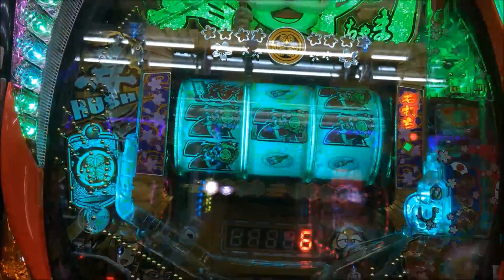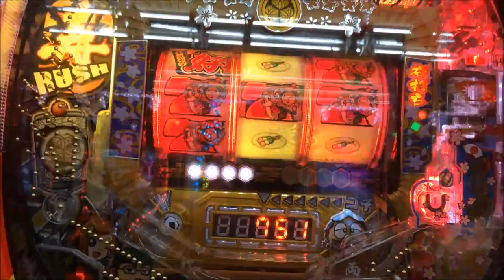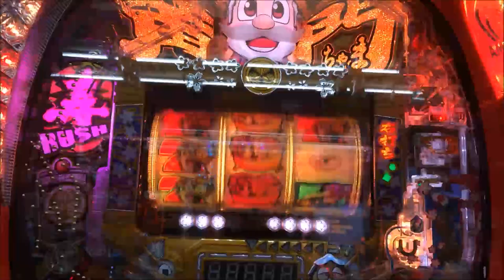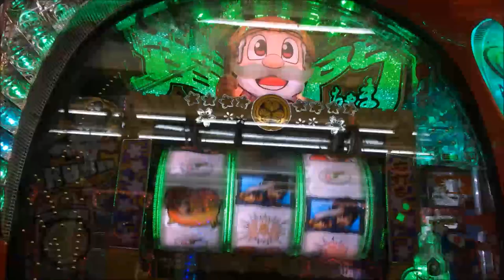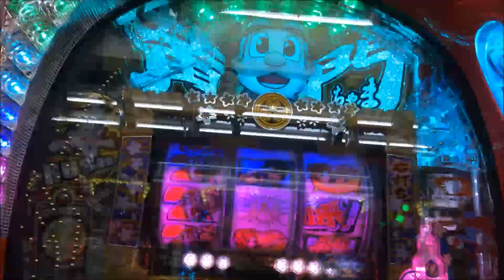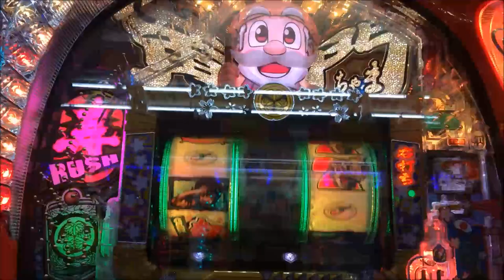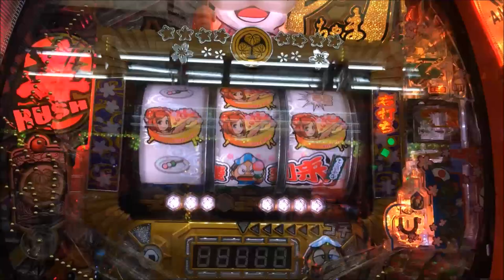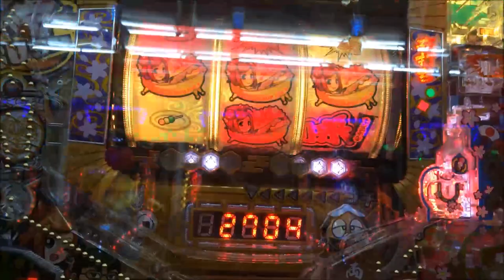CRドラム黄門ちゃま またまたゴチでやんす新台初打ち 家紋ZONE 喝！逆回転 寿RUSH 激アツ実戦動画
◆◆◆ パチンコ・パチスロ大好き倶楽部★お勧め動画 ◆◆◆
CR牙狼 魔戒の花 BONUS10連後ガロパトゲートで牙狼パト鳴った！激アツ実践動画
北斗の拳強敵 闘神ステージ兄弟対決トキVSラオウ北斗乱舞大量上乗せ激アツ実践動画
ミリオンゴッド神々の凱旋 天井の恩恵がヤバ過ぎG-STOP３連続！激アツ実践動画
CRスーパー海物語 IN JAPAN 寿＆魚群確変大当たり！美人出玉激アツ実戦動画
パチスロミリオンゴッド～神々の凱旋～G-STOP中に７揃い！赤７揃い G-STOP連続

■ パチンコ新台CRドラム黄門ちゃま またまたゴチでやんす!  俺の初打ち！ 激アツプレミア大当たり集！ 新台 実践 激アツ プレミア 平和 8月29日
■ 【パチンコ試打】平和「CRドラム黄門ちゃま またまたゴチでやんす！」初当り
■ 【発表会・展示会】パチンコ新台「CRドラム黄門ちゃま　またまたゴチでやんす！」試打動画
■ パチンコ新台CRドラム黄門ちゃま またまたゴチでやんす 激アツ外し集 新台 実践 激アツ 平和 8月29日
■ 『CRドラム黄門ちゃま またまたゴチでやんす！』製品プロモーションビデオ